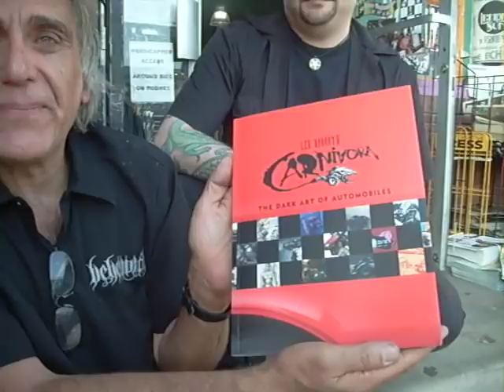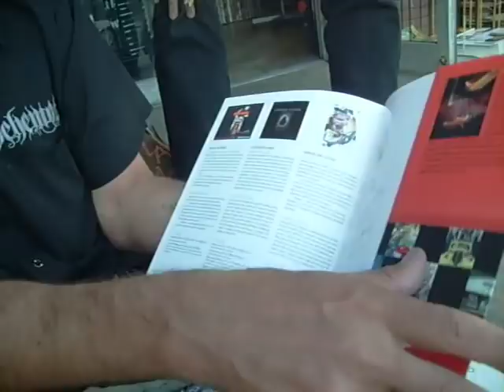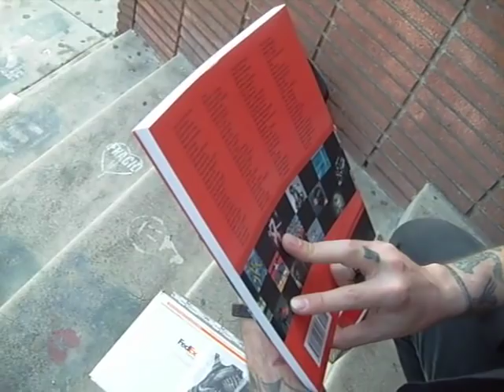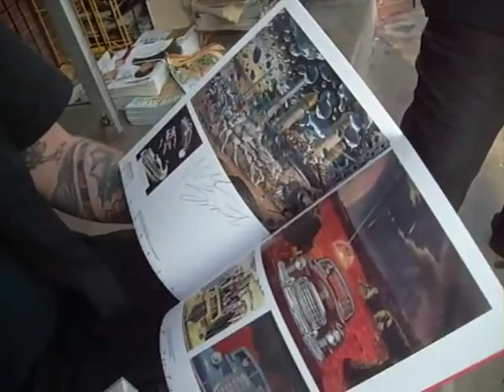Scapegoat Carnivora book release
Scapegoat Carnivora book release, Chris x and Les in LA at La Luz De Jesus on Sunset Boulevard on 5-5-08 (Cinco De Mayo) and it's all about cars